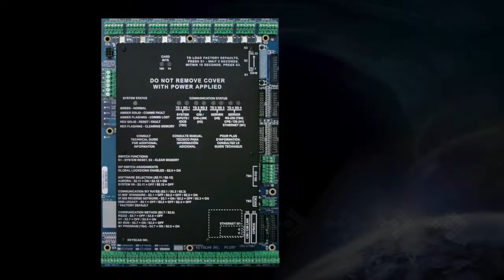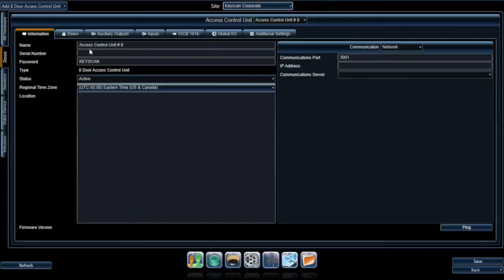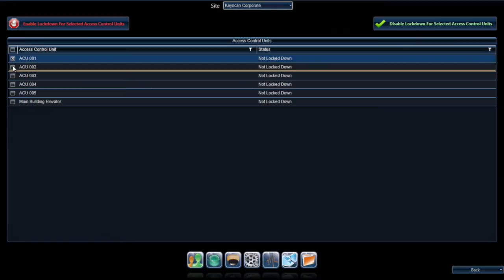Tech Talk - ACU DIP Switch Settings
This video is designed to answer questions regarding the DIP switches seen on Keyscan ACU boards.